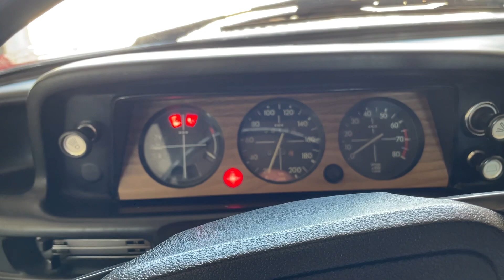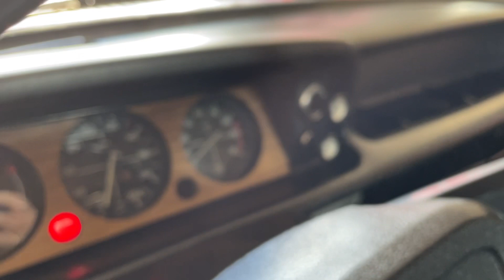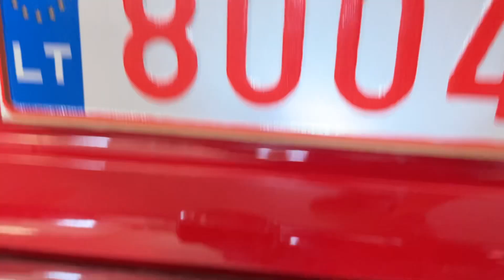BMW 2002 for sale | Classic BMW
BMW 2002 for sale

1973

300 km

2.0 l petrol engine with 101 HP (74 kW)

Mechanical gearbox

Matching numbers

Car is fully restored, also included the engine

Location: Lithuania

Documents: Netherlands papers

Delivery is available | Usually we organise delivery to all our clients

Facebook messenger: m.me/oldtimeragencycom